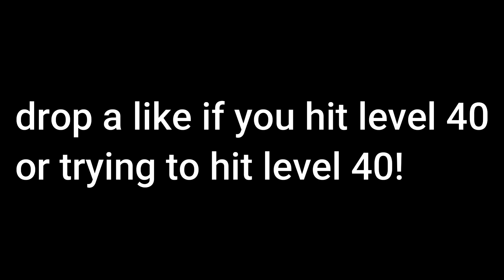NBA 2K22 *NEW* FREE XP COIN LOCKER CODE FOR 1 HOUR! THIS IS THE FINAL XP COIN FOR SEASON 1!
In This Video, I will be showing you HOW to redeem the new 1 hour locker code xp coin for season 1 last and final xp coin!